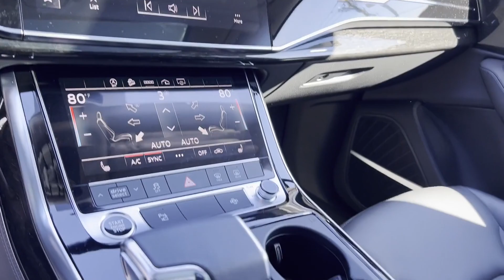Used 2023 Audi Q7 Premium Plus WA1LXBF74PD004817 Lynbrook, New York, Garden City, Valley Stream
2023 Audi Q7 Premium Plus WA1LXBF74PD004817 Video

This 2023 Audi Q7 Premium Plus WA1LXBF74PD004817 is full of phenomenal features such as: